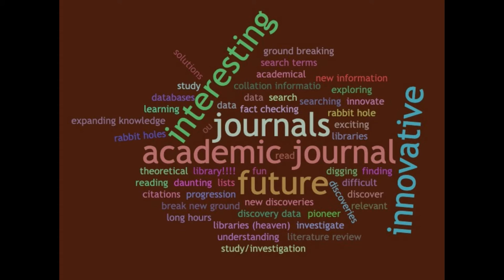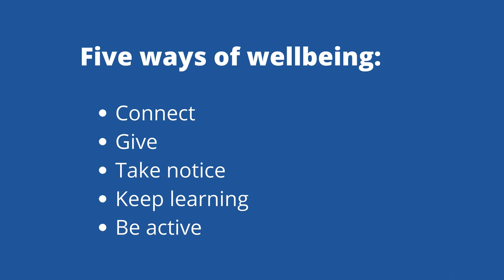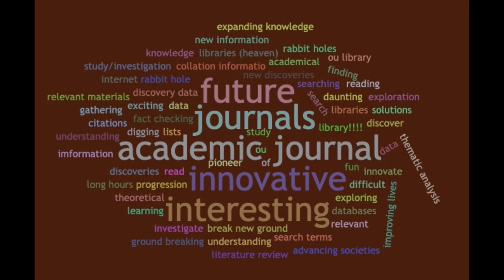Bringing it all together - our students, research, and scholarship - 23 Jun 2022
Find out more about how research and scholarship activities conducted across The OU feed into your studies to further enrich your learning and knowledge.

The OU’s teaching and learning is designed as academically rigorous, informed by our research. Feedback from students shows many want to find out more about how this happens and how they can get involved. In this session you will hear directly from OU researchers and students about how they work together to enhance the university’s teaching and its learning materials. You will also find out how you can participate.

You will learn more about how our scholarship activities - research into teaching and learning at the OU - work and our university-wide plans. You will also hear from students and researchers on projects related to wellbeing and also about courses related to children and young people.